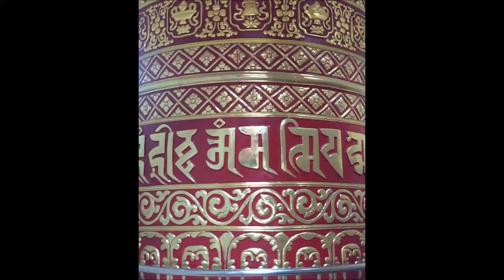Tamang Damfu Dance 2018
This is A Tamang Cultural Damfu dance . These types of dances can perform at Many ceremonies like - wedding,Death,Birth or any occasions .People used to gather and dance with "Damfu " the tamang Instrument. This Video was Shot at Chitwan on wedding ceremony .